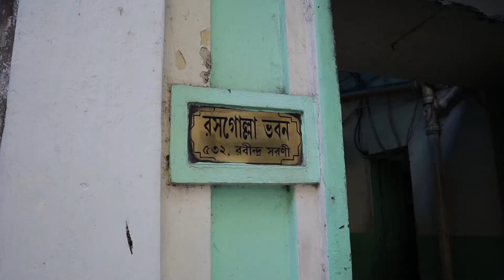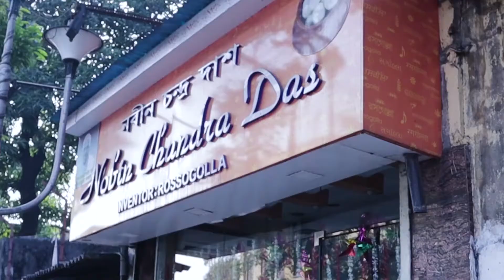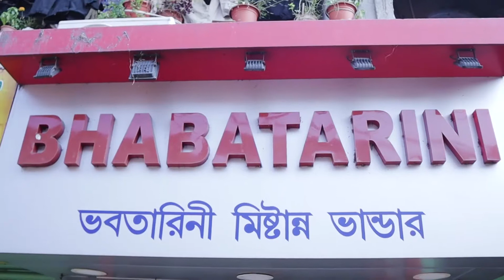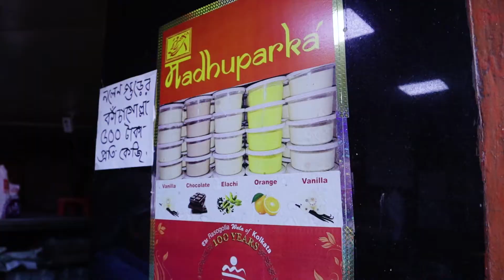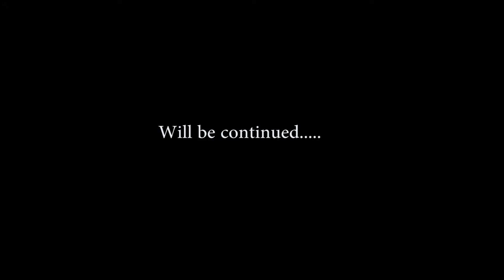North Kolkatar Mishti || Best Sweets of North Kolkata || Swarna World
Hello Frineds, this time I am so happy for all the food lovers watching this. We found out some amazing sweets of Kolkata who exists for such a long time but yet not that much famous. If you have visited these places before me then please let me know, and if you have not then please visit. Even if you are not a sweet lover then also I request you to taste because these are worth  trying.

Love from
Swarna